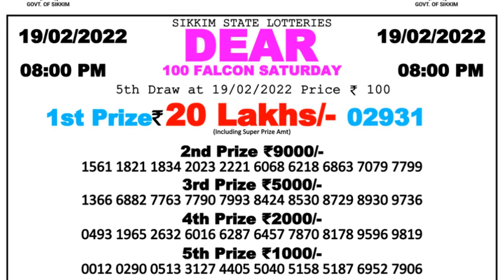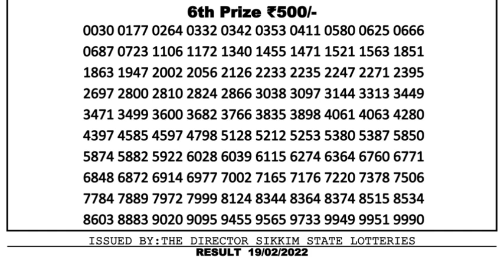Nagaland Lottery Sambad Result | Dear Lottery